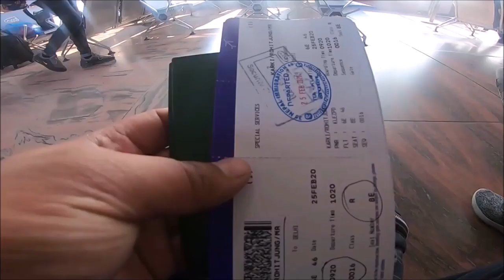Journey From Nepal To Kerela South India ...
Hello , Namaste !!
New Video Every everyday
GET READY...things are about to get In  .
For More Video Follow Me On
Varkala is a commercial, industrial and tourism centre in the Thiruvananthapuram district, situated in the Indian state of Kerala. It is the northern suburb of Trivandrum City. Varkala is also a taluk headquarters. In 2019, Varkala Beach was selected as the second most stunning cliff beach in the world.[3] It is located 36 kilometres north of Trivandrum (Thiruvananthapuram), which is the capital and largest metropolitan city of Kerala .